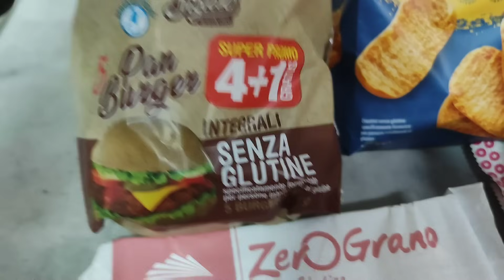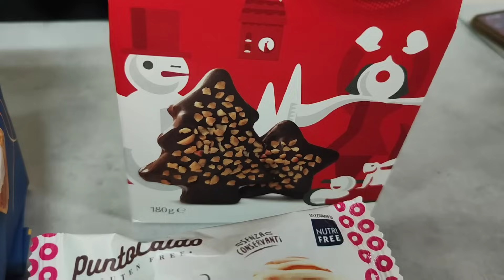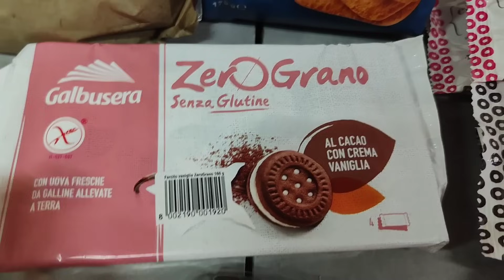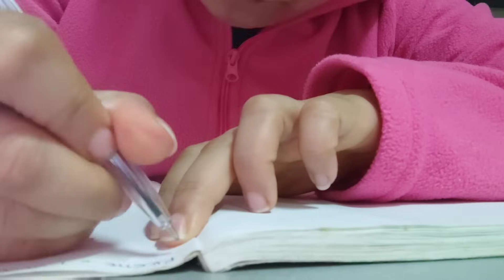🍁 WEEKEND CON NOI🍁VISITA al LICEO per GABRIELE🫠MI PREPARO per I VLOGMAS🎄VLOG D'AUTUNNO #28🍁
🍁Buongiorno famiglia e Benvenuto Novembre 🍁come state? Noi tutto ok ed ecco che sono tornati i VLOG D'AUTUNNO 🍁Che ci accompagneranno fino al 30 novembre ☺️

Prezzo medio: 199,99€

Prezzo scontati del Black Friday: 149,99€

CREMA DÉCOLLETÉ IMIM:
LJ23ROZT e GNRNWT7G -20%

TINECO FLOOR ONE S5:
Valido per S3, S5, S5 Pro 2 e S5 combo power kit, dalle 0:01 del 17 fino alle 23:59 del 27

Regali da voi- Lista regali Amazon

🍁VLOG D'autunno: